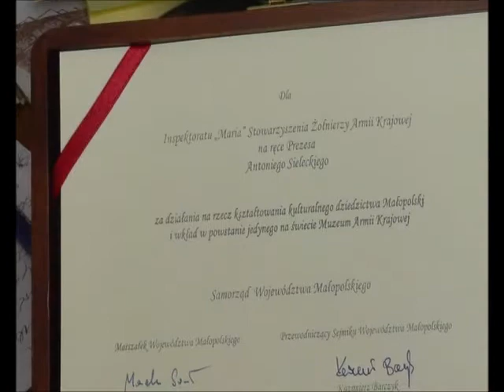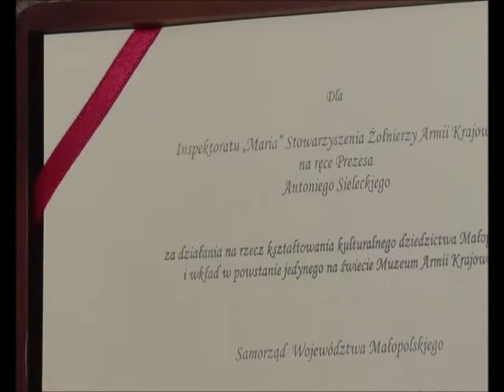kpt.Antoni Sielecki wspomnienia